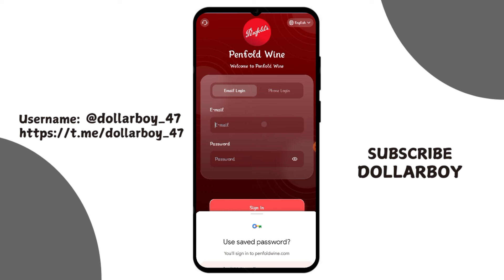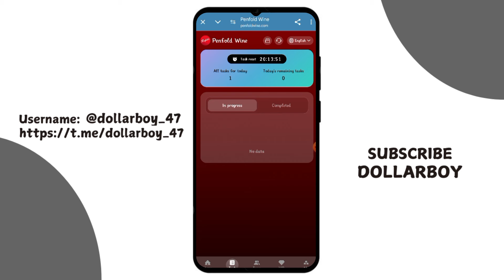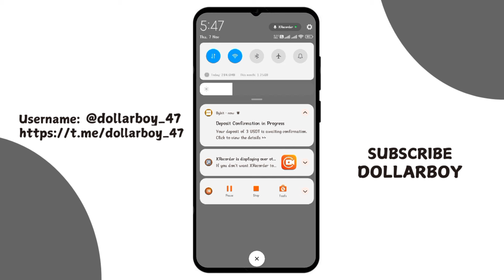New Usdt Earning Site Usd Mining Site 2024 Best Investment Usdt Earning Website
The rewards for inviting new users are as follows

Team commission: ABC rebate 13% 1% 1%

Level 1: Deposit 1,000 USDT (13%) and get 130 USDT reward

Level 2: Deposit 1,000 USDT (1%) and get 10 USDT reward

Level 3: Deposit 1,000 USDT (1%) and get 10 USDT reward

Examples are as follows:

I invite A, A is level 1, A invites B, B is level 2, B invites C, C is level 3

The more users you invite, the more rewards you get. For more questions, please contact online customer service.

[The following level 10 props can be unlocked at the same time on mission day]:

👇👇👇 Recharge the following funds according to the package you are interested in to unlock the corresponding level of VIP. Different VIP investment amounts bring different benefits. The higher the level, the higher the daily income👇👇👇

🏆VIP-1: Cumulative investment of 12 USDT, daily income of 3 USDT

🏆VIP-2: Cumulative investment of 50 USDT, daily income of 12.5 USDT

🏆VIP-3: Cumulative investment of 200 USDT, daily income of 50.0 USDT

🏆VIP-4: Cumulative investment of 800 USDT, daily income of 200.00 USDT

🏆VIP-5: Cumulative investment of 2500 USDT, daily income of 625.00 USDT

🏆VIP-6: Cumulative investment of 5,000 USDT, daily income of 1,250.00 USDT

🏆VIP-7: Cumulative investment of 10,000 USDT, daily income of 2,500.00 USDT

🏆VIP-8: Cumulative investment of 30,000 USDT, daily income of 9,600.00 USDT

🏆VIP-9: Cumulative investment of 100,000 USDT, daily income of 33,000.00 USDT

🏆VIP-10: Cumulative investment of 200,000 USDT, daily income of 64,000.00 USDTRelated Searches -
usdt mining
usdt mining site
usdt investment
usdt mining sites 2023
ree usdt
investment site
tether mining
tether usdt
usd mining
100$ per day
app earn
best earning
dapp trx
dogecoin mining
earn app
earn free money
earning app
earning site
invest
mining app
mining site
mining usdt
usdt wallet
Best shoping mall website
Best order grabing app
Letest order grabing app
Order grab kar ke paise kamaye

This channel does not provided any financial advice to invest money. If you Invest any Platform Always Invest at your own risk. I'm (jskhan) not responsible for any kind of Loss. So think before investment. Invest at your own risk.

If you're the Company working with me, if there are no results after paying video fees then I'm not responsible for that. Thank You.